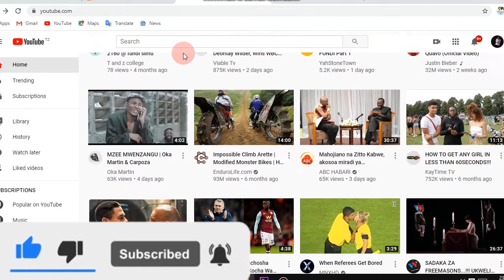TENGENEZA DEKI AMBAYO AIWASHI DISPLAY @ FUNDI DEKI